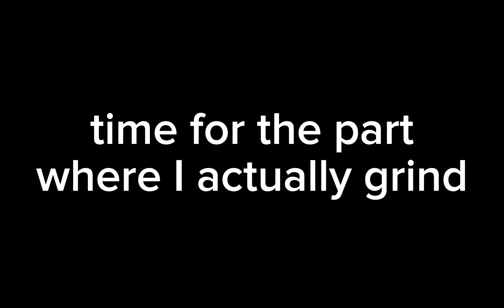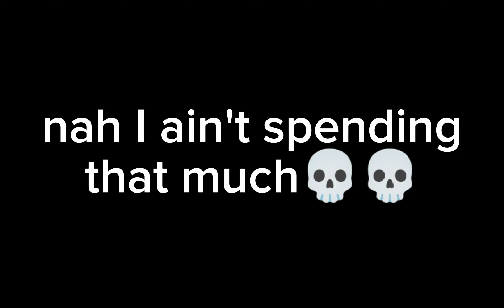grinding corncobs in the grand harvest event (pg3d)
the new event is op 🔥

I'm probably late to this this event and probably missed a lot of new things in the game but idc😪😴 btw I like how the event gives you 200 keys so early in its reward system I feel like that's really helpful.